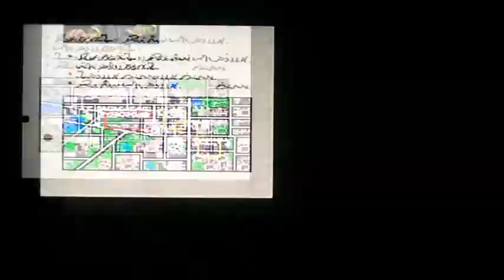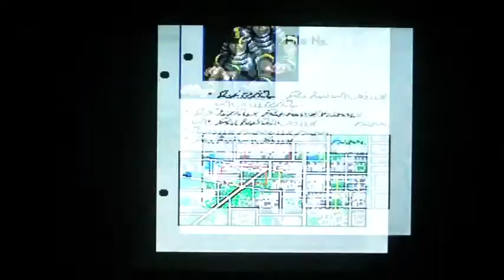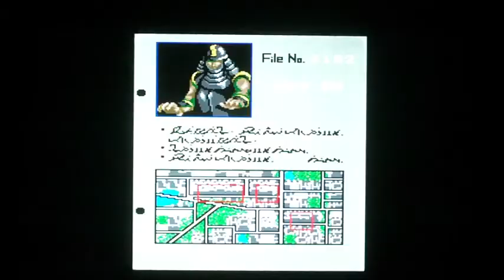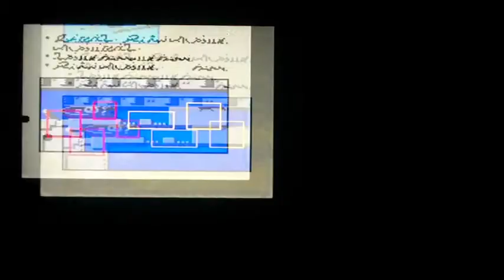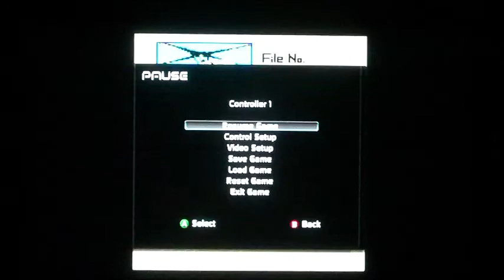Retro Corner - Lets Choose - Shinobi - 2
In this video we throw a lot shuriken's and save about 20 women who are all clones of themselves.